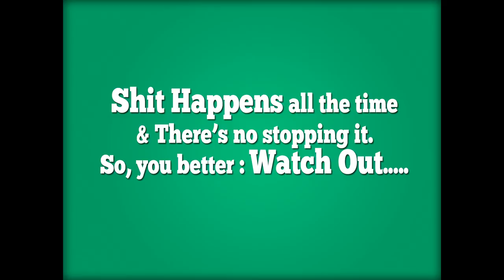Shit Happens - You Better Watch Out [Humorous Short Film]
A sweet, short and hilarious film about a teenager who steps on shit. There's only 2 characters in this film.

Direction and Cinematography : Amal Rafeeq
Script and Control : Thabshir
Lead Role : Sheer

[This movie is created by students of St.Aloysius College, Mangalore]